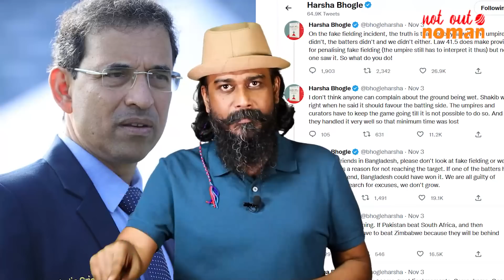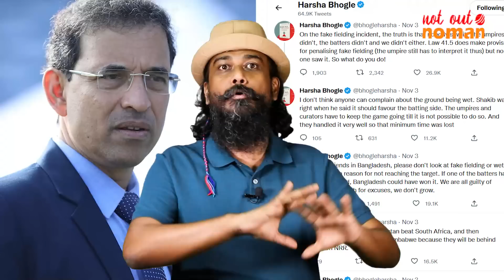কোনো যুক্তিতেই আউট ছিলেন না সাকিব - নট আউট নোমান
এলবিডাব্লুর নিয়মটা কি তাহলে নতুন করে লিখতে হবে? বল ব্যাটে লাগলেও লেগ বিফোর উইকেট হবে? পাকিস্তানের বিপক্ষে সাকিব আল হাসানকে যেভাবে আউট দেয়া হয়েছে, তাতে অন্য কিছু ভাবা যাচ্ছে না। অবশ্যই কোনো যুক্তিতেই আউট ছিলেন না সাকিব। এবং এখানেই চলে আসছে নানা ষড়যন্ত্র তত্ত্ব। কেন সাকিব আউট ছিলেন না, কারা কারা সেটা বলছে, ষড়যন্ত্র তত্ত্বটাই-বা কী, নট আউট নোমান-এর ‘লাইফ বাংলাদেশ কর্নার’-এ সেসব কিছু নিয়েই আলোচনা।